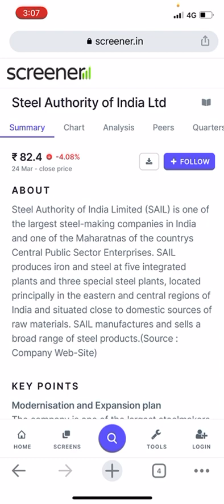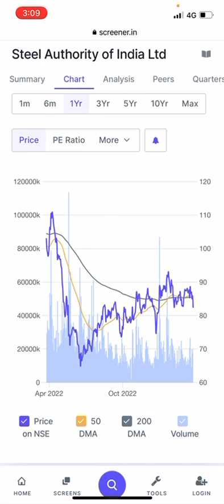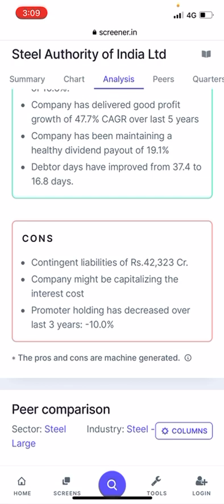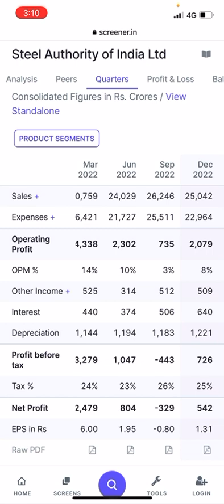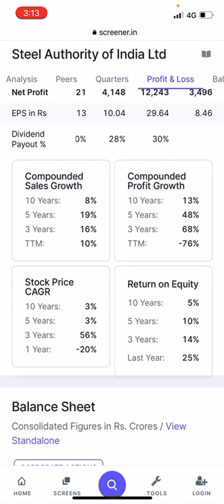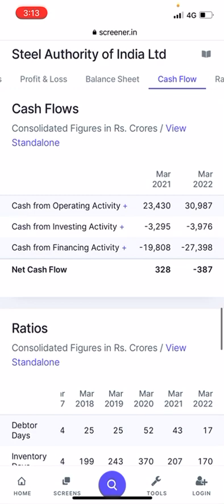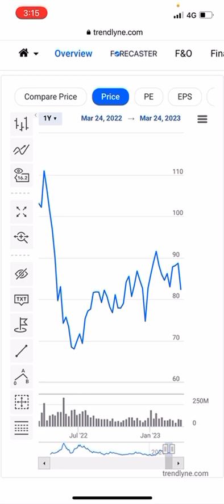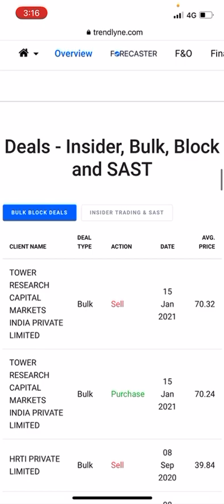SAIL share latest target analysis best stock for short term investment and best buy level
Steel Authority of India Limited (SAIL) is one of the largest steel-making companies in India and one of the Maharatnas of the countrys Central Public Sector Enterprises. SAIL produces iron and steel at five integrated plants and three special steel plants, located principally in the eastern and central regions of India and situated close to domestic sources of raw materials. SAIL manufactures and sells a broad range of steel products.(Source : Company Web-Site)

KEY POINTS
Modernisation and Expansion plan

The company is one of the largest steelmakers in India, with a total crude steel and saleable steel capacity of 19.63 million tonnes per annum and 18.54 million tonnes per annum, respectively, as on 31 March 2022. [1]
As on FY22, the utilisation was 88% and 92% for crude steel and saleable steel[2]

SAIL expects to incur a capex of INR60,000 million- INR80,000 million in FY23. The company’s future capex would be funded by debt and internal accruals in a 50:50 ratio. [1]

 BSE
 NSE
Market Cap
₹ 34,015 Cr.
Current Price
₹ 82.4
High / Low
₹ 112 / 63.6
Stock P/E
10.4
Book Value
₹ 131
Dividend Yield
10.6 %
ROCE
23.8 %
ROE
25.2 %
Face Value
₹ 10.0
Add ratio to table